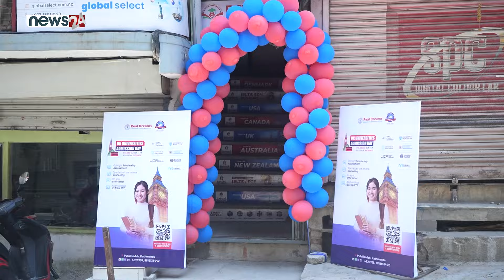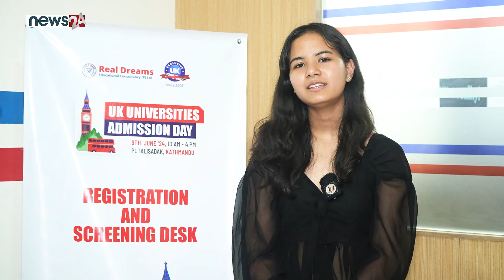UK Universities Admission Day | Real Dreams Education Consultancy